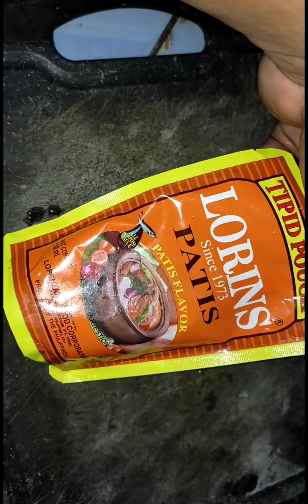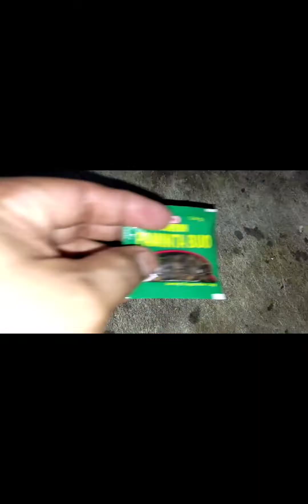sempling luto Ng Nilagang Butobuto..